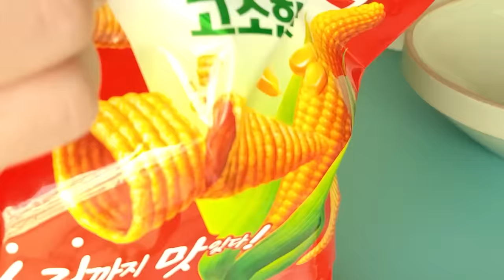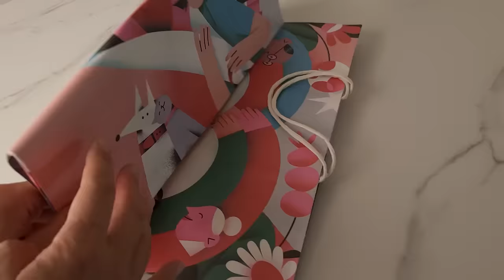살림은 무조건 쉽게! 재밌는 살림꼼수 5 👍 | 살림꿀팁 🍯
모모님 반가워요🤗
매일 반복되는 살림이 지루할때는 살림꼼수를 부려보세요.
새로운 방법 하나 만으로도 살림이 즐거워져요! 🥰